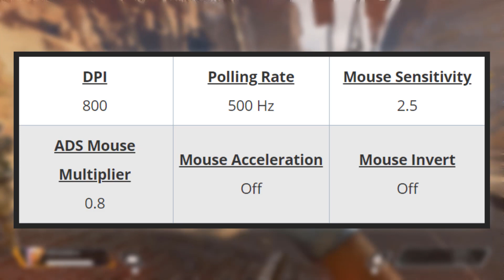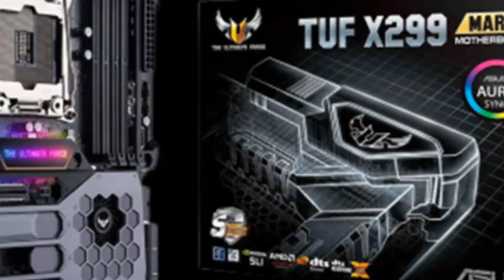Ninja Apex Legends Settings, Keybinds, Sensitivity, Gear and Setup March 2020 Update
Ninja Apex Legends Settings and Keybinds
Check out Ninja’s new Apex Legends settings, keybinds and more. Also listed below are links to his gaming and streaming setups. Don't miss any updates as we do all the research and updating for you.

Ninja Gear

Keyboard : Ducky One 2 Mini RGB

Mouse : FinalMouse Air58 Ninja - CBR Edition

MousePAD : HyperX Fury S Speed Edition - Pro X-Large

Ninja Gaming PC Setup

GPU : EVGA GeForce RTX 2080 Ti XC ULTRA

Motherboard : ASUS ROG Maximus XI Hero

MEMORY : G.SKILL TridentZ RGB Series 64GB

SSD : Intel Optane SSD 905P Series (960GB)

CPU Cooler : NZXT Kraken X62 280mm

CASE : NZXT H700i - Ninja Edition

Power Supply : NZXT E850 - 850-Watt

Fan : NZXT AER RGB140 Series 140 mm

Ninja Streaming PC Setup

Motherboard : ASUS TUF X299 Mark 1

Case : NZXT H700i - ATX Mid-Tower PC Gaming Case

Ninja Gaming Setup

Chair : MAXNOMIC Dominator (Black)

Microphone : Electro Voice RE-20 Cardioid

Arm : RODE PSA 1

Sound Blaster : Creative Sound Blaster X7

Stream Deck : Blackmagic Design ATEM Television

Camera : Blackmagic Design URSA Mini Pro 4.6K

Webcam : Logitech Brio Ultra HD

Studio Light : Neewer Photography 126 LED

Amplifier : NZXT HUE2 RGB

USB Hub : NZXT Internal USB Hub

Ninja Social Profiles